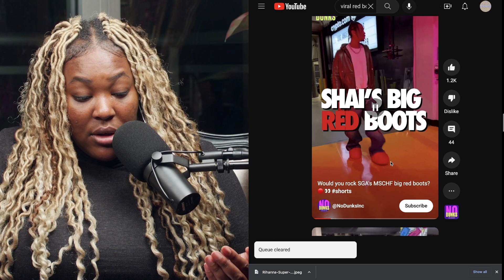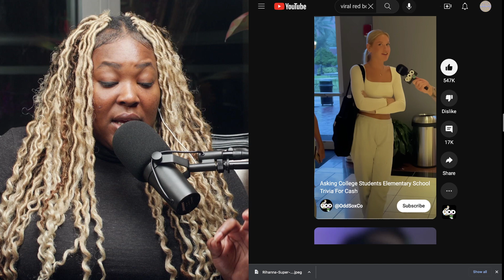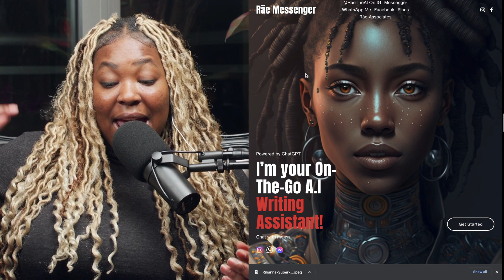The BIGGEST SECRET to Selling are Hidden Inside these Famous Red Boots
► RÄE MESSENGER
- Do you want ChatGPT on-the-go? Start Using Räe Messenger Now! It's Free

Filmmaker/Media & Tech Entrepreneur Kenim O gives her thoughts on the famous mschf red boots.